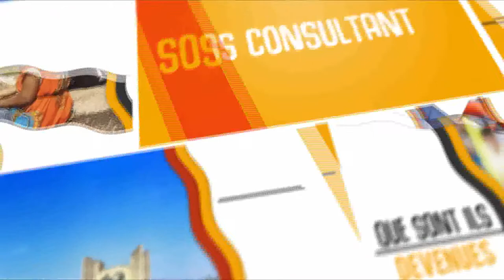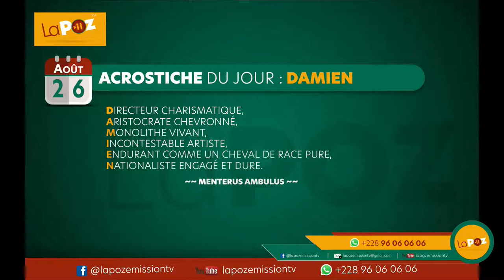PLUS D'ECLAIRCISSEMENT SUR LE PERMIS MOTO DANS LA POZ DU 26 09 19~1